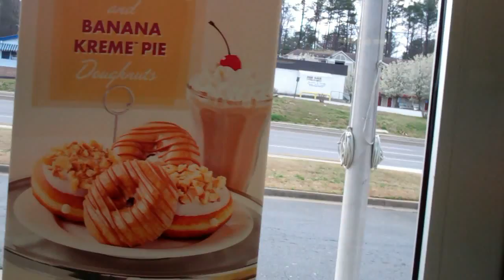EL RICKY 777 Chocolate caliente y Donas!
Apoco no? cuando hase frio se antojan, no son del todo saludables pero que riiiiicas son, y en el trabajo mucho mejor!